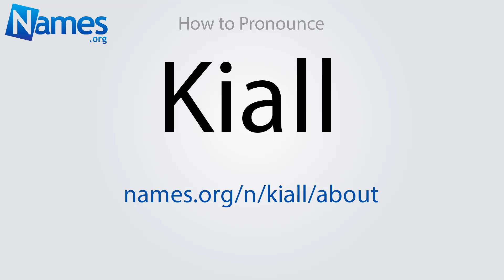How to Pronounce Kiall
This video shows you how to pronounce Kiall. Record your own pronunciation, view the origin, meaning, and history of the name Kiall